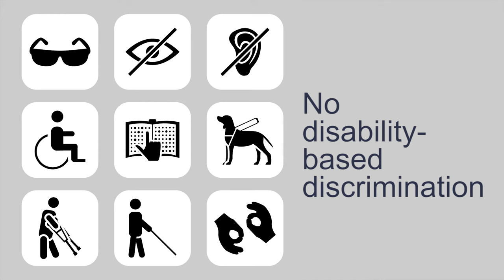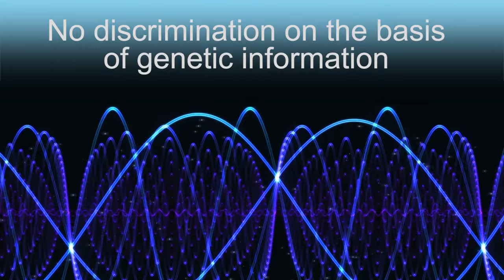Discrimination in the Workplace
Learn about discrimination in the workplace with real-life scenarios. Improve your understanding of the definition of discrimination and what constitutes unlawful discrimination and retaliation. Watch the videos, then take a short test of the material.